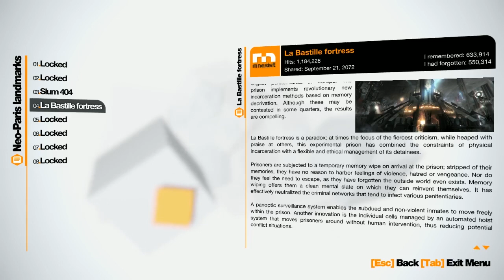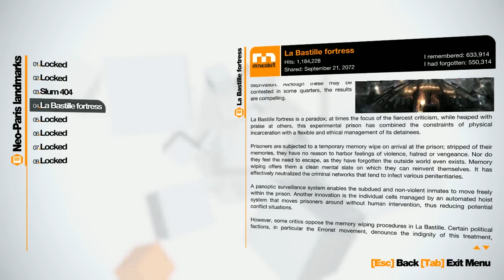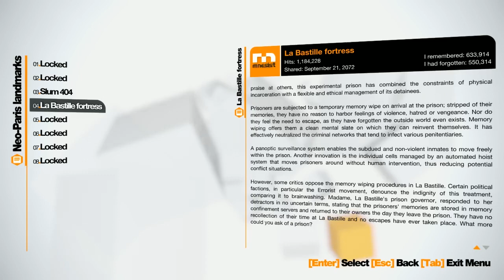Remember Me - Walkthrough - Part 10 - Vaughan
Personal memories can now be digitized, bought, sold and traded. The last remnants of privacy and intimacy have been swept away in what appears to be a logical progression of the explosive growth of social networks at the beginning of the 21st century. The citizens themselves have accepted this surveillance society in exchange for the comfort only smart technology can provide. This memory economy gives immense power over society to just a handful of people.Remember Me is a 3rd person action adventure where players take on the role of Nilin, a former elite memory hunter with the ability to break into people's minds and steal or even alter their memories. The authorities, fearful of her knowledge and capabilities have arrested Nilin and wiped her memory clean. After her escape from prison, Nilin sets out on a mission to recover her identity, helped by her last and only friend. This search for her past leads to her being hunted by the very people that created this surveillance society.

Developed by DONTNOD Entertainment and published by Capcom.